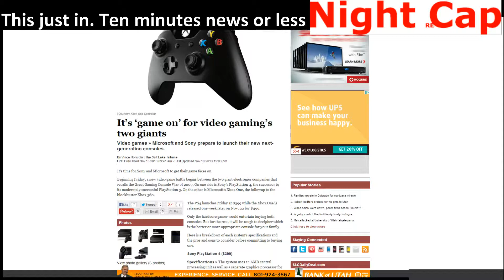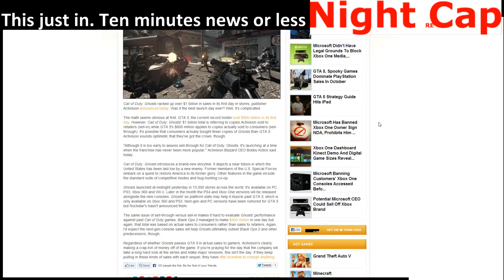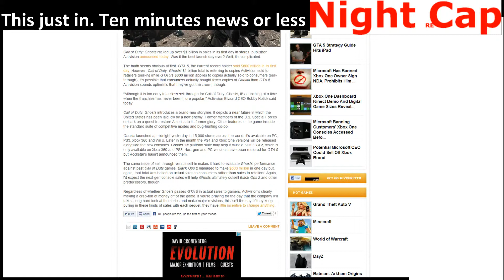Another Night Cap ReCap: Call of duty ghost, Console wars and more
Recapping some of todays news that I thought you would love to be recapped!!!